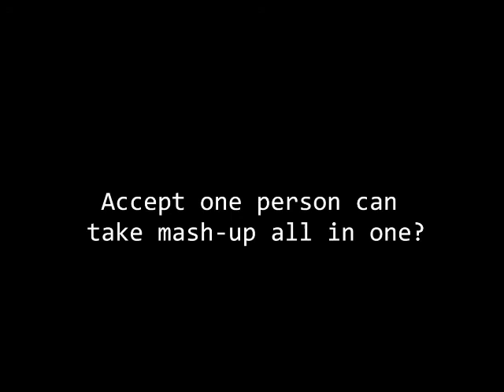KoRn // NIN (Trailer 1)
Description:
We Brought You A Exclusive Sneek Peek Trailer Of
"Korn // NIN" for all the fans are craving about Korn Vs NIN Mash-up...

Trailer Remix: Dean Birchum
All Copyright Reserved
2012 Youtube Music / The Mr Wolfy Production